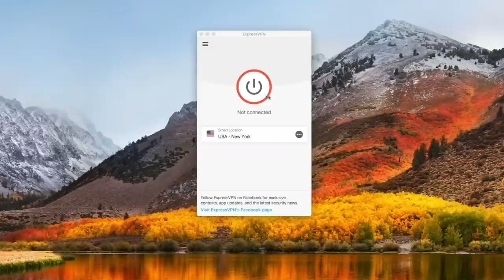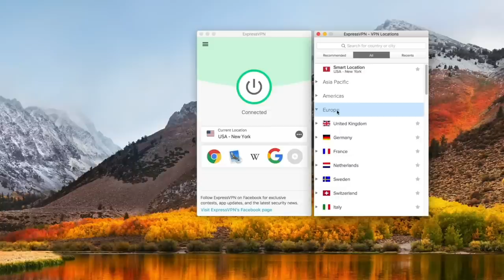Absolute Mad Lads - Sawney Bean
to take back your Internet privacy TODAY and find out how you can get 3 months free.

BitCoin : 18Kgfgpd1PqSiyaxdWzvz3jLaBPYeKDSyL